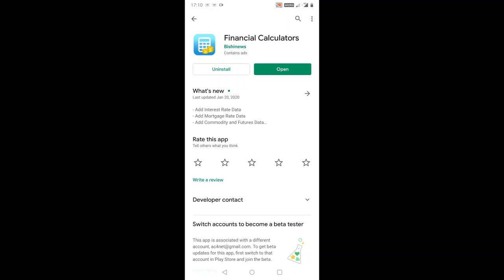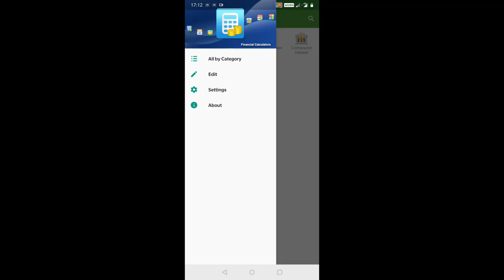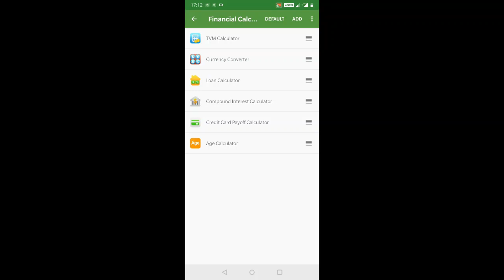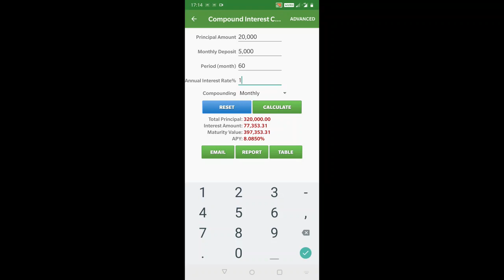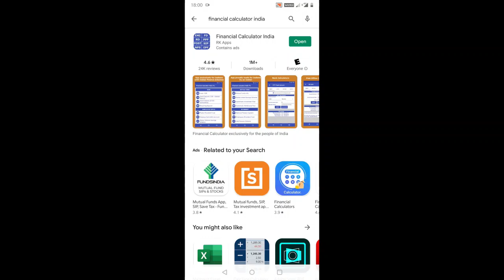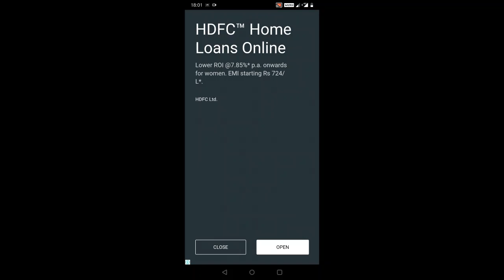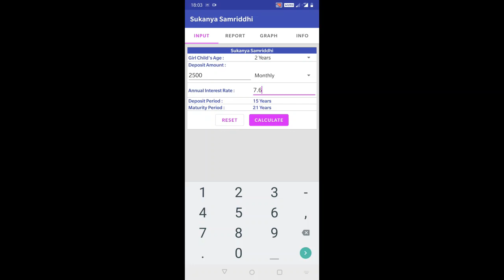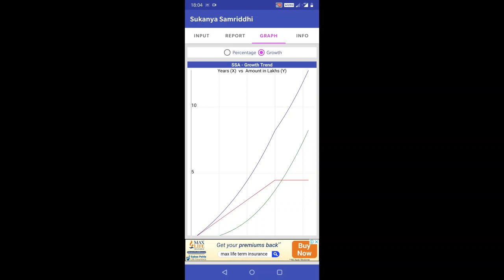Awesome Financial Planning Android App - Retirement, EMI, Interest, Savings Planning - In Tamil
Review of Two Financial Calculator Android Apps. These apps are must-haves for everyone and is used for calculating EMI, Interest, Retirement Planning, Credit Card Balance Management and Etc.,